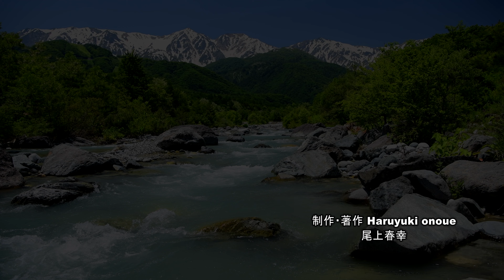美しき初夏の白馬山麓・4K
白馬山麓では6月に入ると田植えも終わり、木々の緑も濃くなると同時に北アルプスの残雪も少なくなってきます。春が来て桜が咲きゴールデンウィークには沢山の観光客が訪れ、活気に溢れていた自然も人も、ここで一休み、カラスも求愛し雪解け水の流れる音が6月の白馬山麓に静かに響いていました。撮影日2018年6月4日